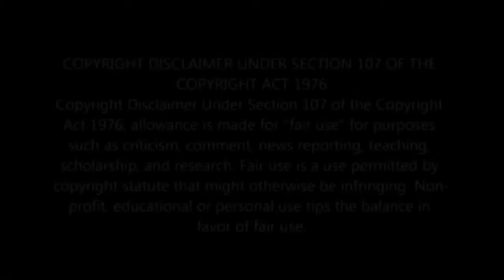Black Bruce lee -Sifu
Sifu gameplay
i become the Jim Kelly in sifu
        Infinite6u
i do not own the song only used it for a montage all song rights do not belong to me but they belong to Wutang clan and there record label Loud records